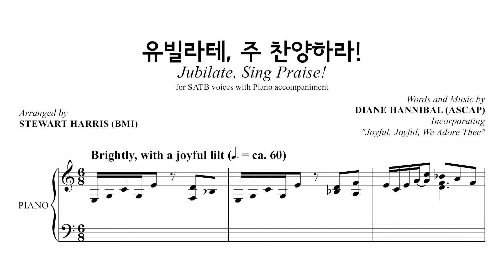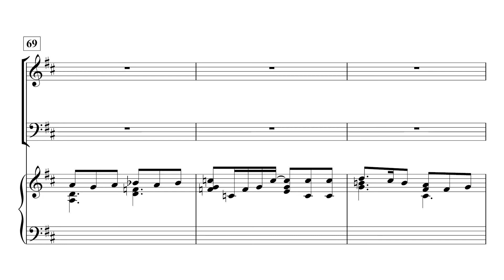[중앙아트] 비전성가 7집 07. 유빌라테, 주 찬양하라! - 알토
07. 유빌라테, 주 찬양하라! - STEWART HARRIS 편곡